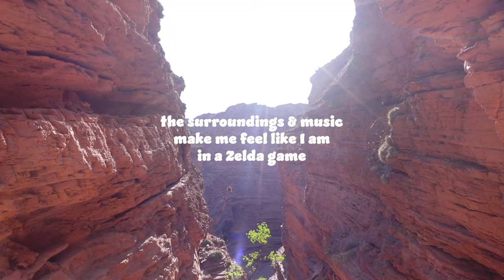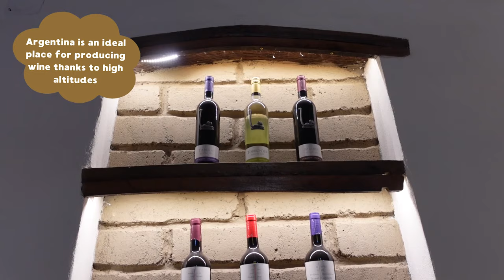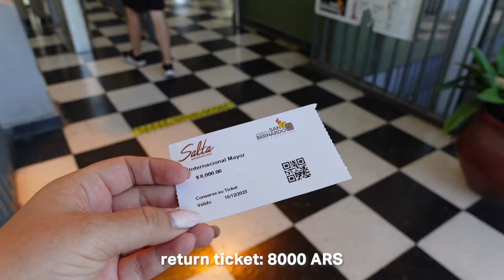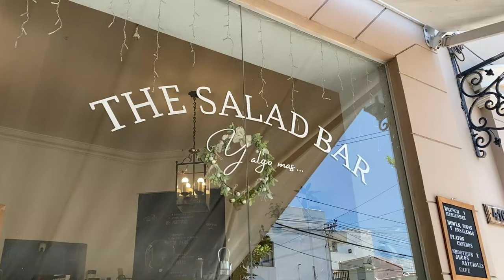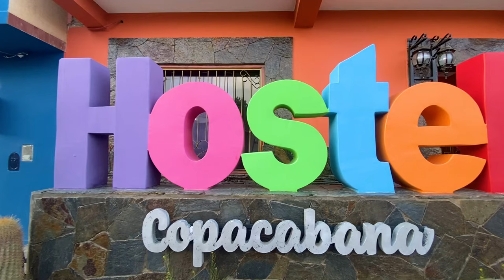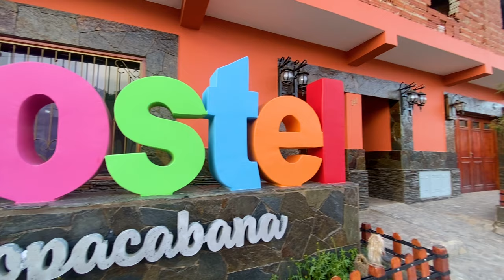Exploring the North of Argentina: Salta, Cafayate & Jujuy 🌵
In this travel vlog, we explore the North of Argentina; we stay in Salta, do a tour to Cafayete & drive with a bus through the Jujuy province and see some beautiful mountain views.